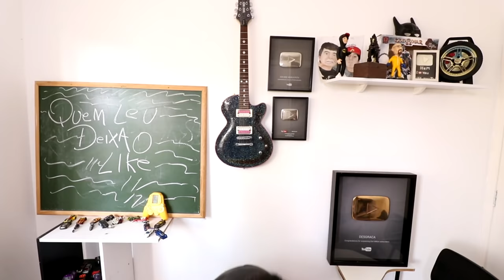NERD, EMBAÇADO, MARIVALDA E A BICICLETA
NOSSO INxxTA - @Netolyra / @henriquenemes / @Brunovlog

ROTEIROS: Neto Lyra e Guilherme Yuri
TEMAS: Neto Lyra e Guilherme Yuri
CRIAÇÃO e APRESENTAÇÃO: Neto Lyra

ATENÇÃO: O conteúdo desse canal é recomendado para maiores de 12 anos.